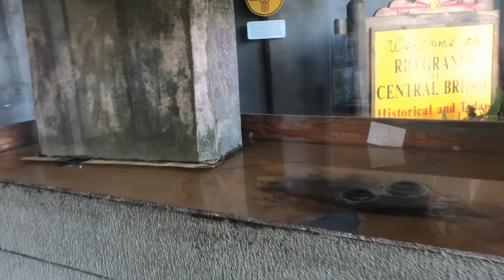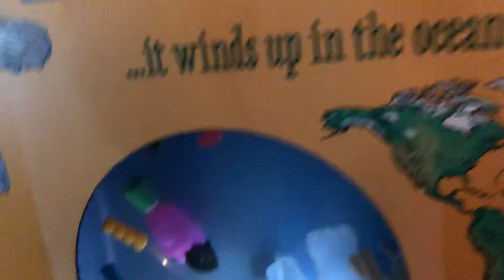My 19th Birthday: Aquarium Adventure | Mr Devvin Vlogs | #10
Thank you for giving me an awesome year and amazing birthday! Happy to spend another one with you all!
Choose to be kind!
Share this to introduce your friends to my channels!